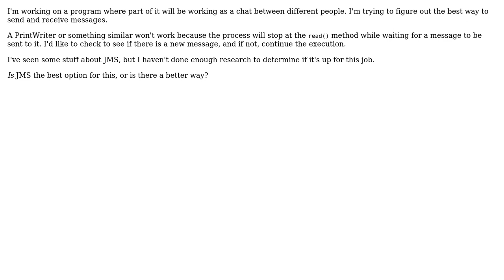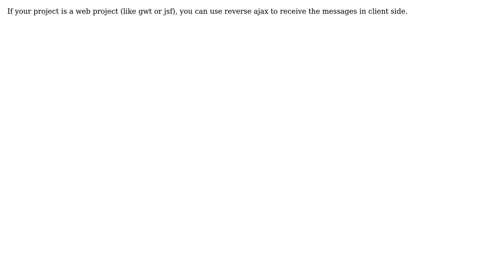Software Engineering: How can I handle chat messages asynchronously? (3 Solutions!!)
Software Engineering: How can I handle chat messages asynchronously?

With thanks & praise to God, and with thanks to the many people who have made this project possible! | Content (except music & images) licensed under CC BY-SA | Music | Images & others | With thanks to user Raduq Santos user Martijn Verburg user latusaki user Chiron and the Stack Exchange Network Trademarks are property of their respective owners. You are responsible for your own actions.